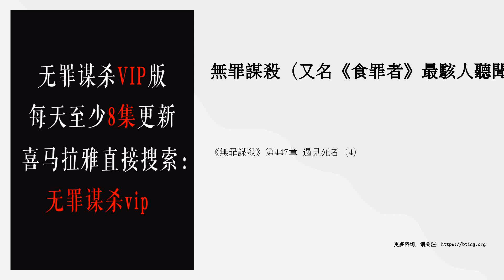《無罪謀殺》第447章 遇見死者（4）